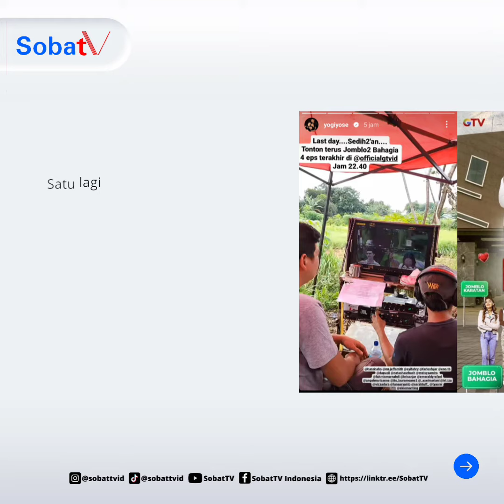JOJOBA jadi sinetron terakhir yang ditamatkan GTV! | SobatTV Info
JOJOBA jadi sinetron terakhir yang ditamatkan GTV!